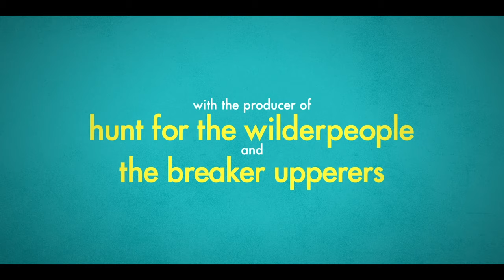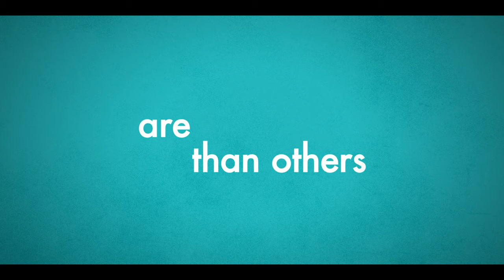Baby Done - In Cinemas & On Digital 22nd January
When Zoe (Rose Matafeo) and Tim (Matthew Lewis) find out they are having a baby, they resolve to not let parenthood change them. Tim runs towards being a dad, while Zoe runs away from being a mum. Terrified that her life won’t be her own anymore, Zoe is still determined to tick off a list of their wildest dreams before the baby arrives. Zoe’s increasing denial about her impending birth pushes her, and her relationship, to the limit.